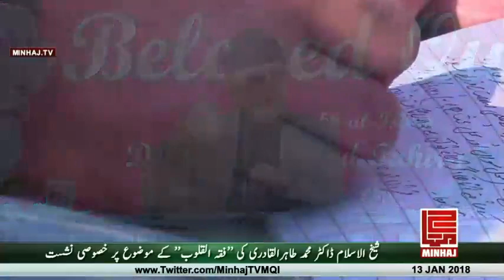Shaykh ul Islam Dr Tahir ul Qadri on Fiqh ul Quloob at Jamia tul Minhaj on 13 Jan 2018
Shaykh ul Islam Dr Tahir ul Qadri on Fiqh ul Quloob at Jamia tl Minhaj on 13 Jan 2018
شیخ الاسلام ڈاکٹر محمد طاہرالقادری کی ’’فقہ القلوب’’ کے موضوع پر خصوصی نشست L